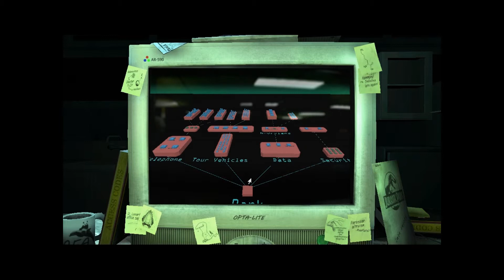Masina pe sine (#7) Jurassic Park The Game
Scuze ca a durat atat sa fac episodul asta.

Intrebarea mea: Nu am!
Skype: Nu-l mai las!
Programe folosite:Sa filmez FRAPS,sa rendez MOVIE MAKER si PowerDirector 11